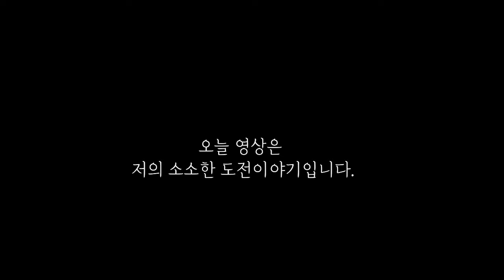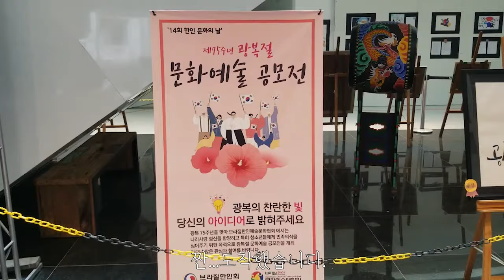외국에서 한복입기,특별한날 브이로그. 아이들과 24시간을 함께하며 공모전에 그림을 보냈는데 덜컥 상까지 받았어요.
브라질에서 소소한 일상, 아이들과 24시간을 함께하며 바빠서 마감직전 보냈는데  상까지 받았어요. 화장도 얼마만에 하는지요. 한복도 곱게 입고...
한복 머리는 왜이리 어렵나요. 유튜브로 화장이랑 머리를 어떻게 하지 공부하고 마스크로 가리니 완벽했습니다.
마스크 큰일했다.
열심히 응원해준 가족 덕분에 잘 다녀왔어요.

저의 작은 시상식에 같이 가주실래요?

-아라뭐하니-